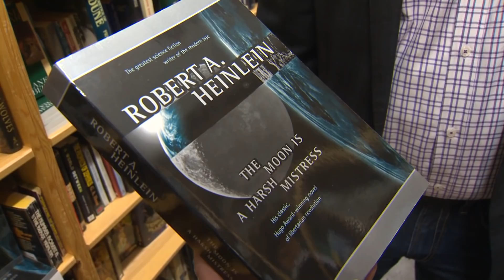KGW Carpool web extra: Lars Larson with Brenda Braxton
Portland radio host Lars Larson spends some time in the car with KGW anchor Brenda Braxton. The only rule: No politics!